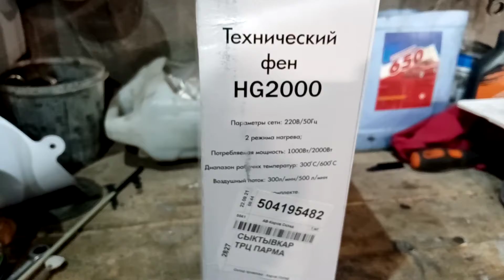Технический фен RedVerg Basic HG2000, честный обзор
Для просушки рабочих поверхностей, лакокрасочных покрытий отогревания водопроводов пригодится такой прибор как строительный фен RedVerg Basic HG2000. За эффективный и быстрый результат отвечает мощность в 2000 Вт, из двух скоростей воздушного потока выбирайте оптимальную для решения различных рабочих задач - 300 л/мин или 550 л/мин. Ступенчатая регулировка температуры позволяет варьировать ее в диапазоне от 300 до 600 °C. RedVerg Basic HG2000 убережен от перегрева, так что безопасность в процессе его эксплуатации гарантирована. В комплекте идут три насадки.